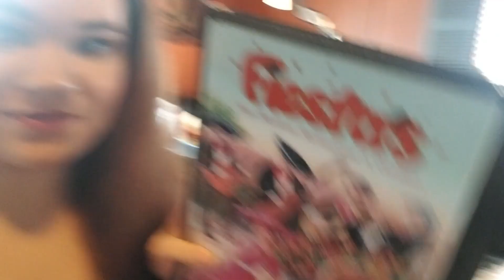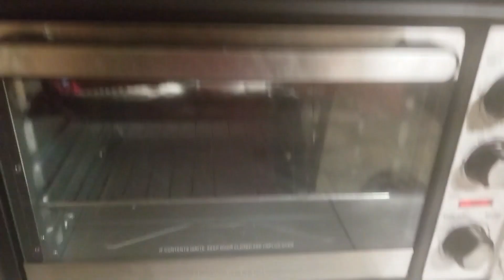TODDLERS FIRST SNOW!!!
This is the first time Everly has played in snow! Also Renee makes a delicious healthy dinner.

***SOCIAL MEDIA***